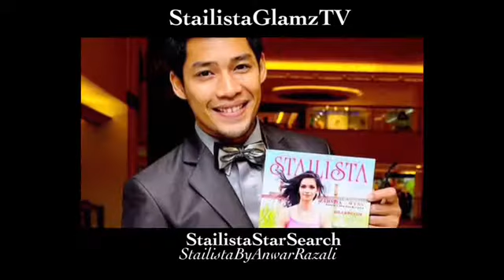STAILISTA GLAMZ TV | PART 2 📸🎬🎥🎤🎞📺🤩🎼🔥🇲🇾 MOMENTS STAILISTAGLAMZ